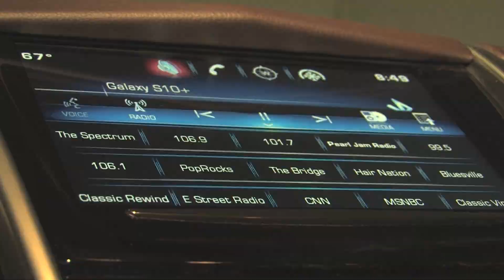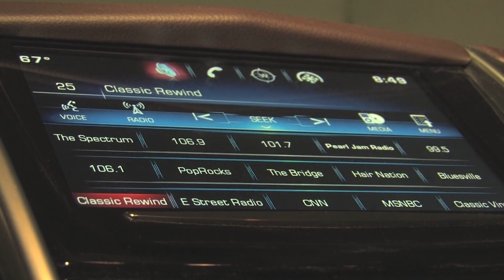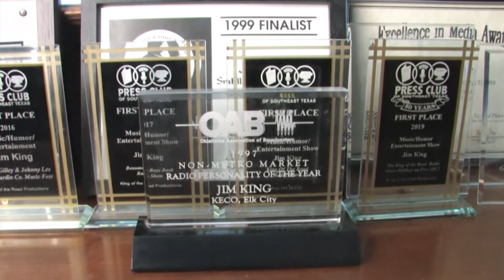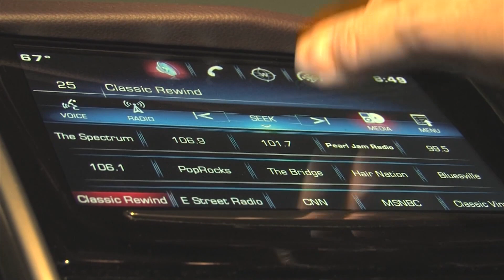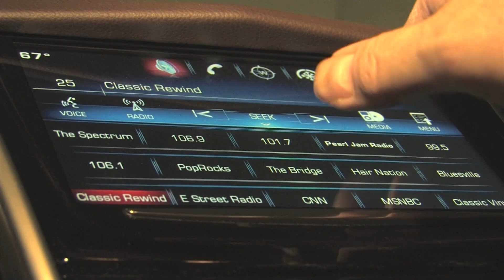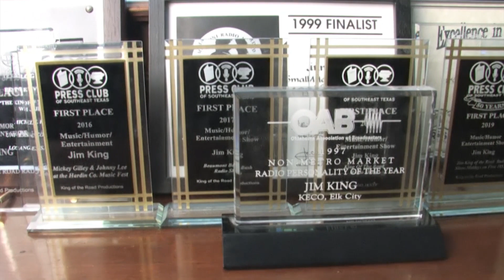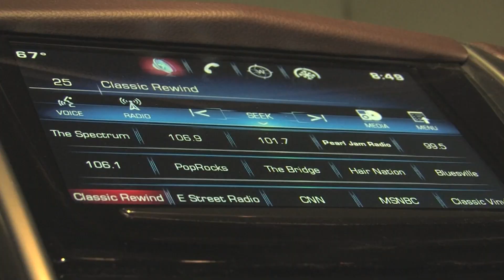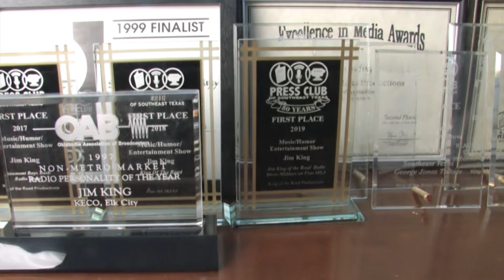Jim King of the Radio Air Check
Jim King of the Radio Air Check from Friday, June 11, 2021 on King's Country Internet Radio!